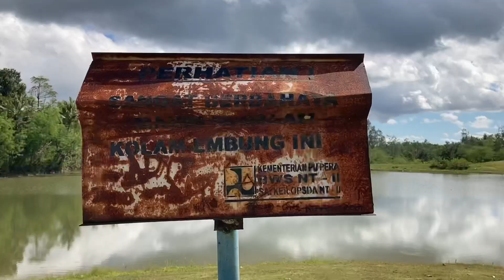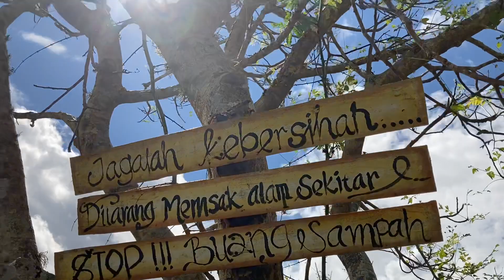Cantiknya embung Oelomin di Kabupaten Kupang!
Salah satu tempat yang deket sama kota kupang buat tempat camping ataupun piknik!

Will recommend this place for you since it is near the city and it has good vibes for those that need some time alone in the nature!